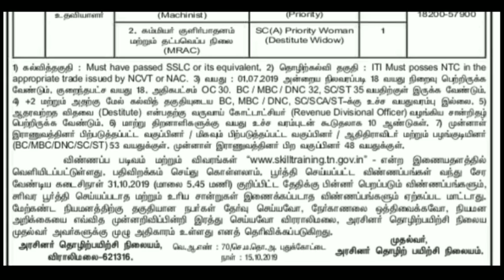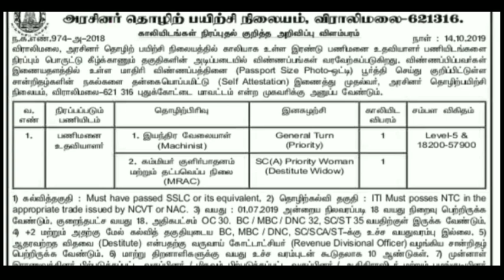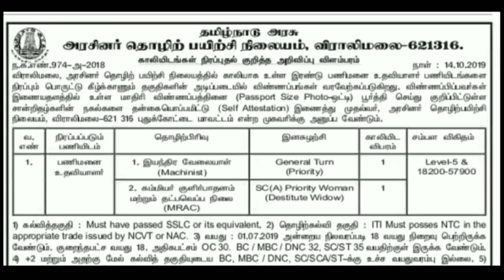தமிழ்நாடுஅரசு அரசினர் தொழிற்பயிற்சி நிலையத்தில் வேலை வாய்ப்பு